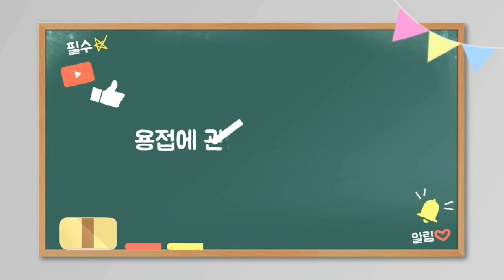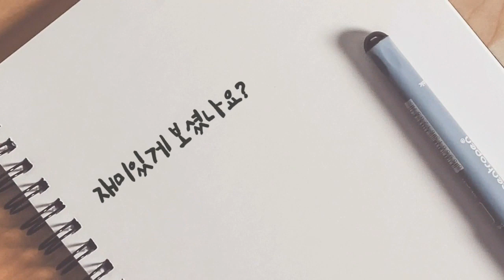SUS 4" PIPE WELDING 서스 4인치 RT100%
RT100% 서스라인